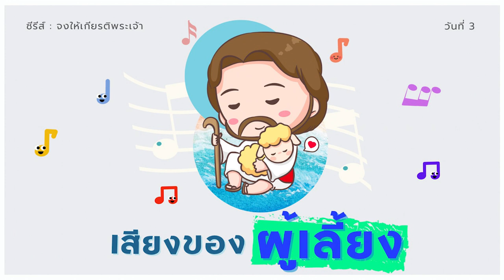29/07/2023 Every Day with God | ความยำเกรงพระเจ้า - Honor the Lord | วันที่ 3/5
ประจำวันเสาร์ที่ 29 กรกฎาคม 2023

ซีรีส์ : จงให้เกียรติพระเจ้า
วันที่ 3 เสียงของผู้เลี้ยง

overview
ความยำเกรงในพระเจ้าเป็นจุดเริ่มต้นของปัญญา จงเลือกที่จะสร้างชีวิตบนพื้นฐานหลักการและกฎเกณฑ์จากพระวจนะ ให้ความยำเกรงและความเคารพพระเจ้าเป็นแกนหลักของสติปัญญา
บทใช้เวลากับพระเจ้าโดย แวนซ์ เค.แจ็คสัน มุ่งหวังให้ผู้ศึกษามีชีวิตที่ได้รับการเปลี่ยนแปลง ในการศึกษาบทเรียนนี้  ขอให้หัวใจของเรายำเกรงและให้เกียรติพระเจ้าร่วมกัน

บทใช้เวลากับพระเจ้านี้แปลและเรียบเรียงจากแผนการอ่าน Honor the Lord โดย Vance K. Jackson